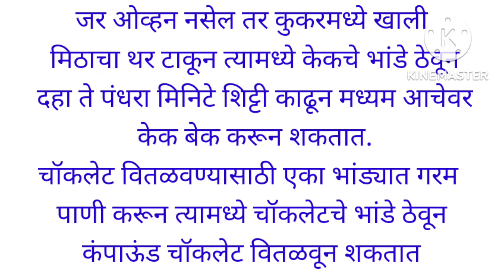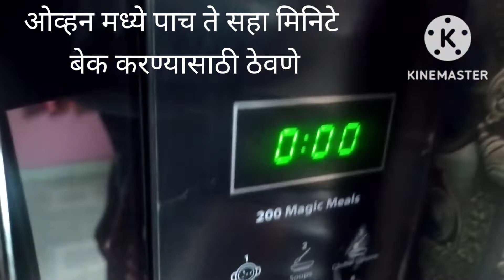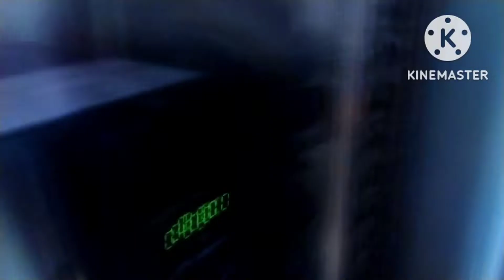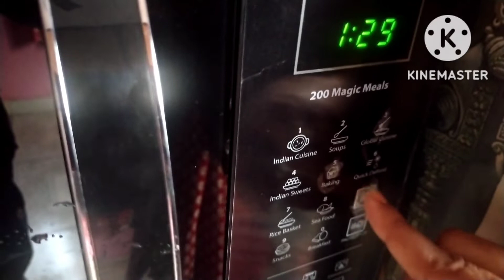स्वस्तात पण टेस्टी दहा मिनिटात चॉकलेट आईस केक बनवा, बेकरी स्टाईल 🎂🎂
स्वस्तात पण टेस्टी दहा मिनिटात चॉकलेट आईस केक बनवा 🎂
साहित्य
अडीचशे ग्रॅम प्रिमिक्स
एक ते सव्वा कप पाणी
दोन टीस्पून तेल
ट्रेस पेपर
चार टीस्पून साखर
 दोनशे ग्रॅम विप क्रीम
कंपाउंड डार्क चॉकलेट
chocolate ice cake recipe video
cake recipe video
chocolate cake video